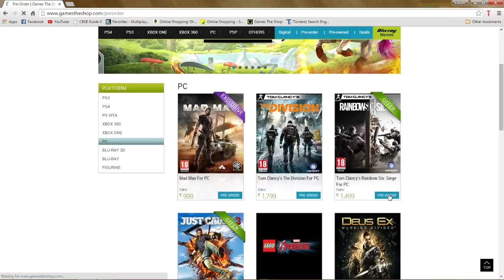Channel Update| Pre-Ordered Rainbow Six: Siege!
Hey Guys! Here's another channel update, sorry for the delay!
So, I've finally pre-ordered Rainbow Six: Siege! Be sure to check back regularly to get the Rainbow content!

Tom Clancy's Rainbow Six Siege is an upcoming first-person shooter video game under development by Ubisoft Montreal and to be published by Ubisoft. It was announced by Ubisoft on June 9, 2014 at E3. The game uses Ubisoft's AnvilNext game engine, and is the first game in the Rainbow Six franchise since Rogue Spear not to use Epic's Unreal Engine. Consider as a successor to the now cancelled Tom Clancy's Rainbow 6: Patriots, Siege puts heavy emphasis on environmental destruction and co-operation between players.

Tom Clancy's Rainbow Six Siege is a first-person tactical shooter, in which players take control of an operator from the Rainbow team, a counter-terrorist unit. Different operators have different nationalities, perks, abilities and equipment. For instance, an operator named Twitch is equipped with a drone that can stun enemies with electric shock, while Smoke has the ability to detonate poison gases around, which can effectively lower the health of enemies in the affected areas. As a result, the game features an asymmetrical structure.Each side also gain access to a "Recruit", whose gears and gadgets can be customized by players to meet the requirement of a match.Players can only play as one of the classes in a match, and cannot be switched throughout. Powerful weapons, like grenades and breach charges are valuable, as their number are limited under the system.Team-work is encouraged in Siege, and players are tasked to integrate their abilities to eliminate their Enemies. Communications between players are also encouraged.

A gameplay screenshot of the game, showcasing the Hostage Mode. Players can destroy structures like walls to spot targets.
Players can plan their attack before a match begins. The attackers have the ability to send drone to detect the environment and to find the enemies and targets they are seeking for, while the defenders could fortify certain areas to prevent attackers' attack. The attackers can pick from multiple locations to deploy their attacks.[6] Maps in the game are designed to be close-quartered, and players cannot respawn but can be revived by their fellow temmates after their defeat. The reason for that is that the developer wanted to encourage players to utilize teamwork, tactics, and to create tension throughout the game, which was called "the three main pillars" by Ubisoft Montreal.Time allowed for each match is also short. Verticality is among one of the key elements when designing the game's maps. Players can breach-charge ceilings and floors, as well as ambushing enemies by rappelling through breakable windows.The game will also feature heavy emphasis on destruction, which is one of the major reasons lead to the cancellation of Rainbow Six: Patriots. It is also "the center of the experience" of Siege in accordance to Andrew Witts, the game's designer.A procedural destruction system is featured in the game. Players can break structures by planting explosives on them, or to make bullet holes on walls by shooting it. The environments of the game feature a layered material system, in which environmental objects of different materials will show different reactions to player's attack.Players may gain tactical advantages through environmental destruction, and that the system aims at encouraging players to utilize creativity and strategy. In order to create a realistic gameplay, a bullet penetration system will be featured, in which bullets deal less damage when they hit enemies through structures.In addition to destruction, players can also built fortified barriers and shields around them for protection, but can be destroyed through bleaching and utilizing melee-weapons like hammers.In order to stop attackers' attacks, defenders can place traps like barbed-wire around the maps.Different modes will be featured in the final game, with the first mode shown being the Hostage Mode, in which attackers must extract the hostage, either male of female, from the defenders, while the defenders must prevent that from happening.

Tags(Ignore)

battlefield 4
battlefield 4 live commentay
 battlefield 4 gameplay
 gameplay commentary
bf4
conquest t
eam deathmatch
tdm
domination
rush
gun manster
blast
pyjamas
multiplayer games
first person games
battlefield 4 multiplayer gameplay commentary multiplayer gameplay
multiplayer fps games
best fps game
best online multiplayer game